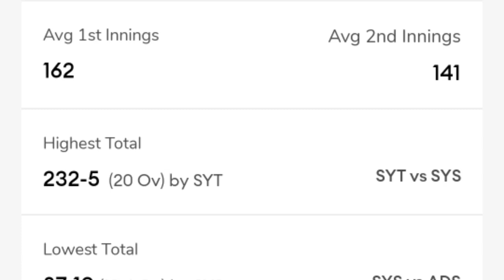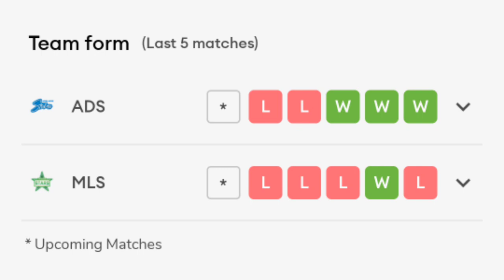ADELAIDE STRIKERS vs Melbourne Stars MATCH PREDICTION || BBL 2022-23 TELUGU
Sydney Sixers vs Melbourne Renegades Match 18 Prediction || BBL Prediction 2022 Telugu

1. ADS vs MRS Match Prediction
2. Melbourne Renegades vs Sydney Sixers
3. Melbourne Renegades vs Sydney Sixers match prediction
 4. Sydney Thunder vs Brisbane heat match prediction
5. Sydney Thunder vs Brisbane Heat
6. Melbourne Stars vs Sydney Sixers
7. Today Match Prediction
8. 23th December ka Match
9. BBL 23th December
10. BBL 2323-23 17th Match
11. MLS vs SYS Highlights
12. SYS vs MLS Highlights
13. BBL 15th Match Highlights
14. Melbourne Stars vs Sydney Sixers highlights
15. Sydney Sixers vs Melbourne Stars Highlights
16. MLS vs SYS 15th Match Preview
17. SYS vs MLS Match Preview
18. Melbourne Stars vs Sydney Sixers Match Preview
19. Sydney Sixers vs Melbourne Stars Match Preview
20. BRH vs SYT 16th Match Playing 11
21. SYS vs MLS 15th Match Playing 11
22. Melbourne Stars vs Sydney Sixers Playing 11
23. Sydney Sixers vs Melbourne Stars Playing 11

prediction,brh vs ads 13th match prediction big bash
league 2022-23,big bash match prediction,big bash league 2022 prediction,syt vs mls big bash league 2022-23 live prediction